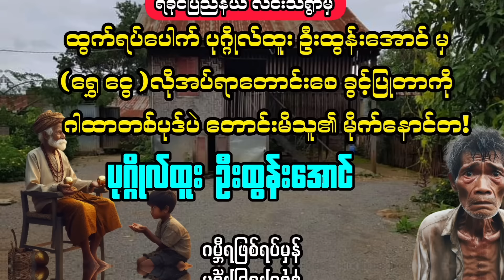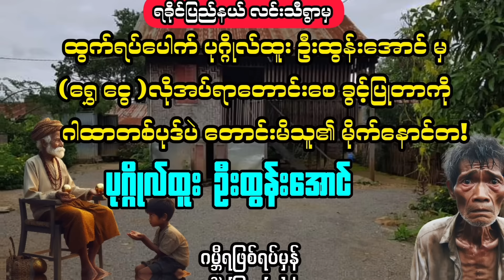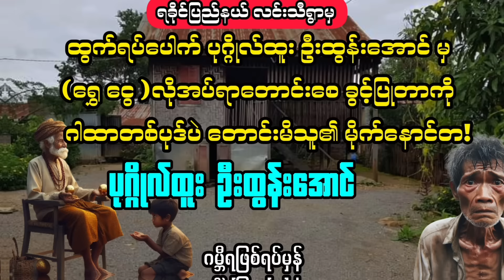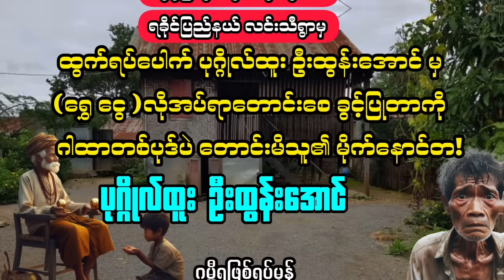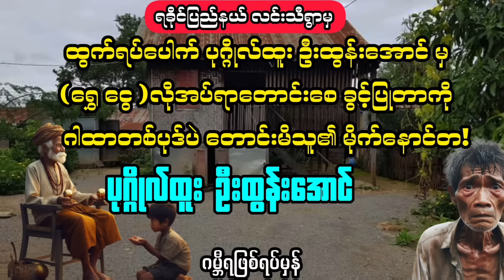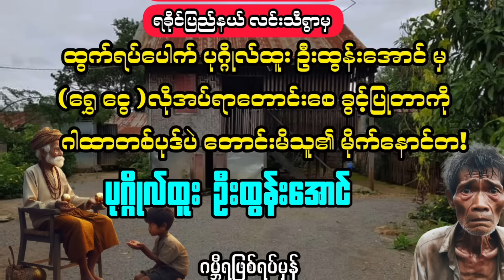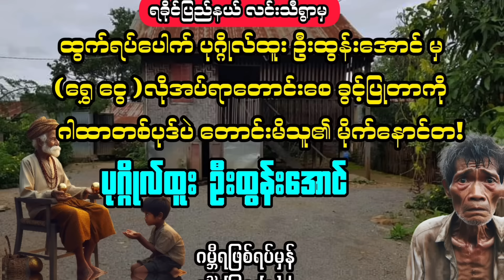(လင်းသီရွာမှ ပုဂ္ဂိုလ်ထူး ဦးညွန့်စိန်)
ဒီအောက်က ချန်နယ်တွေမှာလည်း နေ့စဥ်အသစ်တင်ပေးနေပါတယ်📌👉